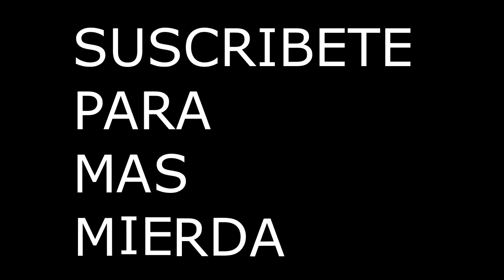TOP 3 PUBG FUNNY MOMENTS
SIGANME EN TWITTER: Arbey_rr

---Equipo
16GB RAM KingstonSAVAGE DDR4 CL11
2tb HDD SEAGATE BARRACUDA